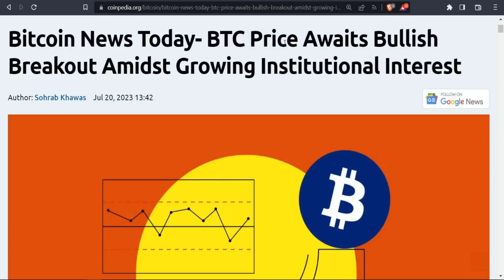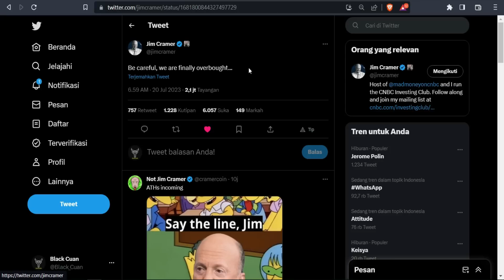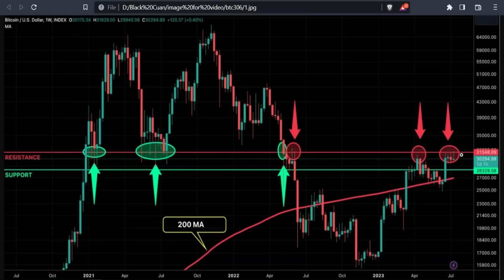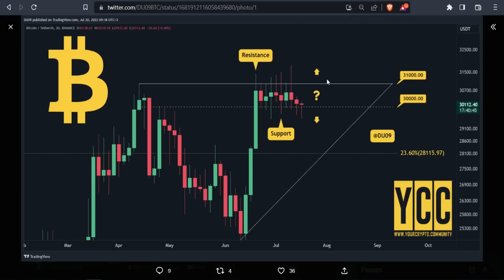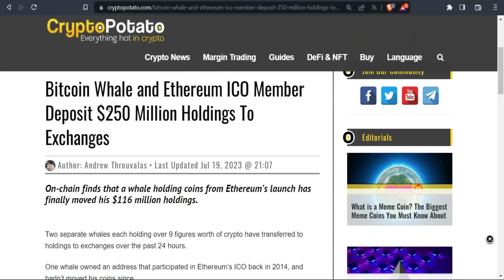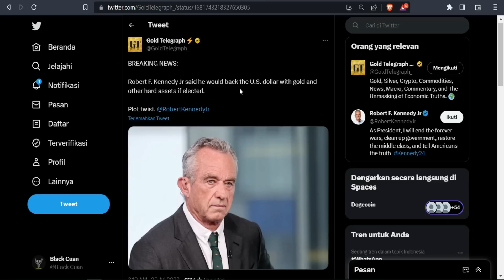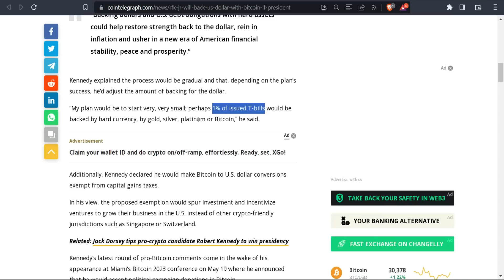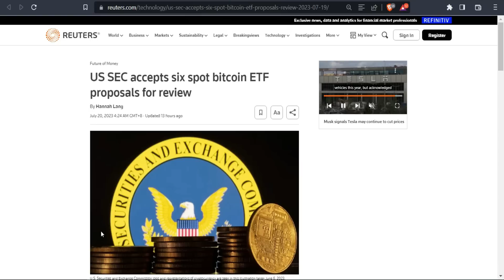Bitcoin News + Prediksi (Jim Cramer Lagi BEARISH)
Update kali ini adalah tentang; Bitcoin News + Prediksi: Sekalinya 32K Tembus Maka ... (Jim Cramer Lagi BEARISH)